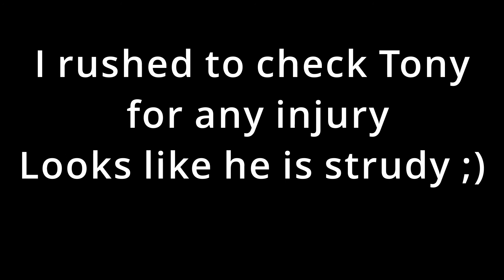Tony met accident on stairs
Tony was learning how to climb the stairs and a small accident happened. He slipped of the stairs. Thankfully he was not injured.